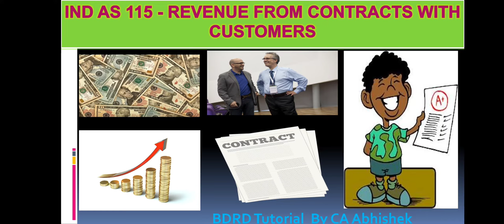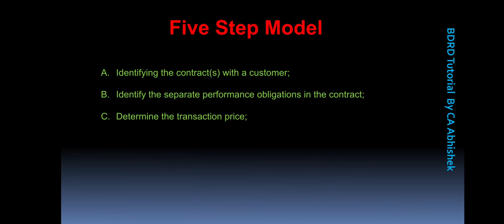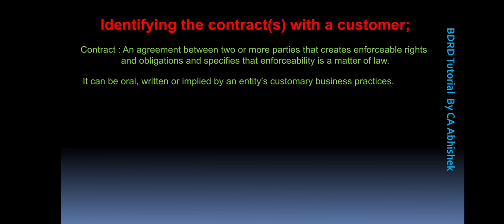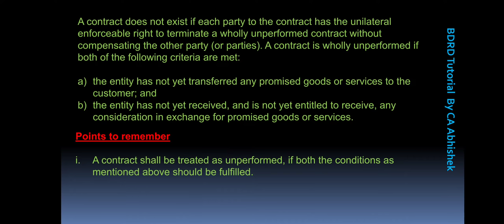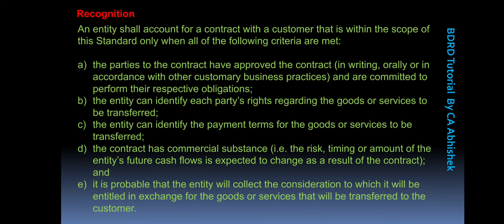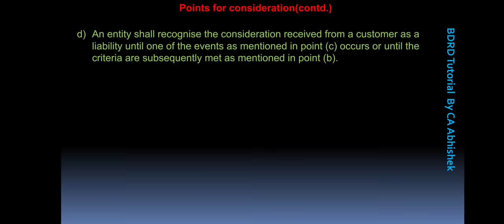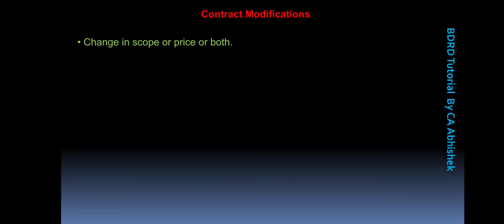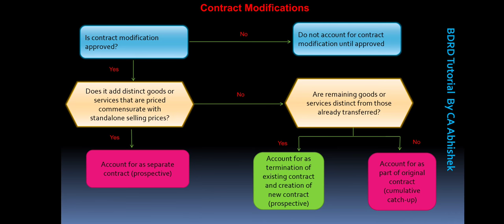Ind AS 115 Revenue From Contracts With Customers | CA Final | IFRS | Hindi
Video lecture on Ind AS 115 Revenue from contracts with customers. Following are the contents of the video:

1. Objectives
2. Applicability
3. Five Step Model
4. Identifying Contract(s) with customer
5. Recognition
6. Combination of Contracts
7. Contract Modifications